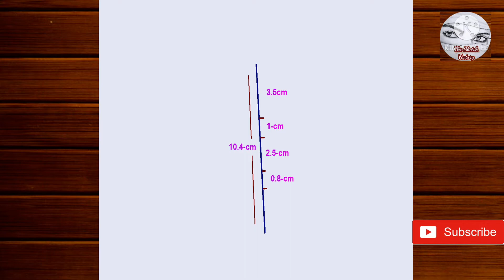How to draw BTS J-Hope in easy way with measurements BTS pencil sketch#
Easy way drawing
The Sketch Factory #
Other Drawings